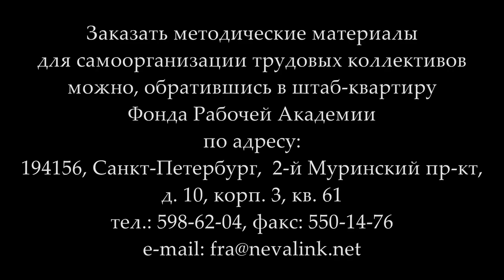Семинар «Переходный период от коммунизма к капитализму». 29.04.2016.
В Университете рабочих корреспондентов Фонда Рабочей Академии 29 апреля 2016 года доктор философских наук, профессор Михаил Васильевич Попов провёл семинар на тему «Переходный период от коммунизма к капитализму».

Веб-сайт

Желающие помочь Фонду Рабочей Академии могут перечислить пожертвования на карту Сбербанка:
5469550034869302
Михаил Васильевич П.